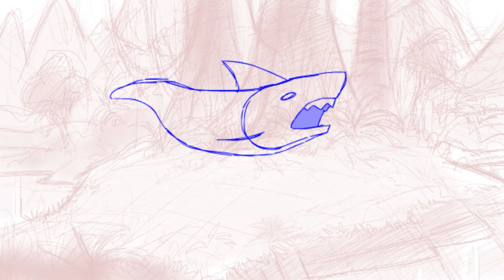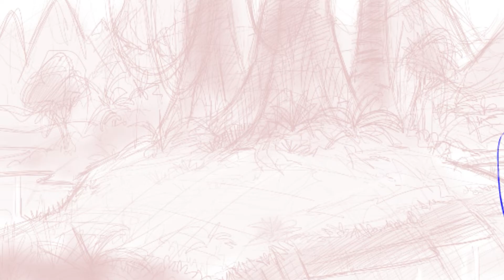Animation Reel 2022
-I swear, next year I'll have more content to put in these reels that is actually complete.
A LOT OF THE STUFF IN THIS REEL I'VE EITHER DROPPED, NEVER FINISHED OR NEVER SHOWN. So if you don't recognize smth and want to see the full thing, just put a timestamp in the comments and I'll put an unlisted video or link to the gif of the thing.
It's been a big year, this one. I got into animation uni, and I'm fueled by inspiration and pizza to become better at animation until I reach a skill level I feel comfortable at.

Thank you all for helping me reach 2.5k this year. It's been wild!

Here's some stuff about what I do that I see asked a lot

PROGRAMS USED:
Adobe Animate
Krita
After Effects
Maya

TOOLS USED:
After September:
XP PEN Artist 15.6 Pro Tablet
Mouse
Before September:
Mouse

DISCORD SERVER (Join! I like pinging people for streams here as well as do funny events)
I am happy to be used for animation tributes, but I do not condone tracing, stealing, or taking incredibly heavy inspiration from my work.